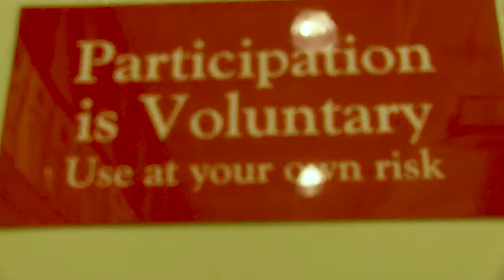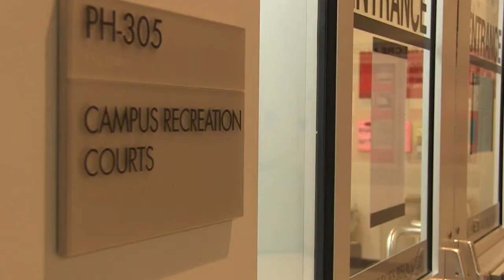Not Just Volleyball - Temple Project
This Temple student started her own intramural volleyball team this semester to unwind from the stress of the school week and play a sport she's always loved.